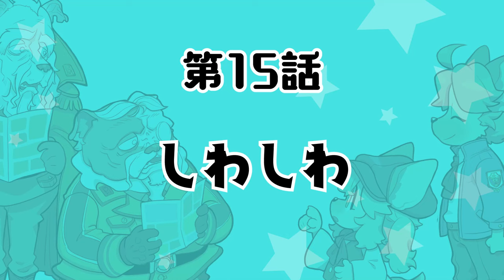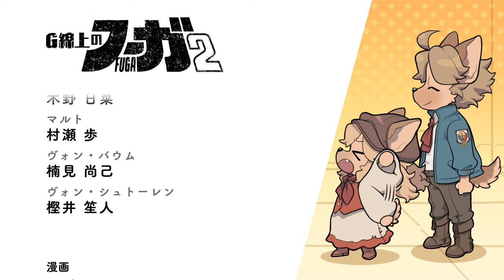「しわしわ」G線上のフーガ2(15)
『戦場のフーガ2』コメディ漫画「G線上のフーガ2」第15回

【ゲーム概要】
『戦場のフーガ』の続編が登場！

あれから1年……ボクたちの闘いにはまだ続きがあった。
少年たちは戦車に乗りこみ、再び戦渦へ！
子どもたちを待ち受ける過酷な運命と、世界の裏側に隠された真実とは？

戦術的にパワーアップしたバトルシステム、スリリングに“選択”させるルート進行、選択の数々が新たな物語を生むイベントシステムなど、戦術性・冒険性・ドラマ性が進化したシミュレーションRPG！

【ゲーム概要】
タイトル：戦場のフーガ2
ジャンル：ドラマティックシミュレーションRPG
プラットフォーム：PS4®・PS5™・Nintendo Switch™・Steam・Xbox One・Xbox Series X|S・Epic Games Store・Xbox Game Pass・Windows
発売：2023年5月11日
開発・発売元：株式会社サイバーコネクトツー